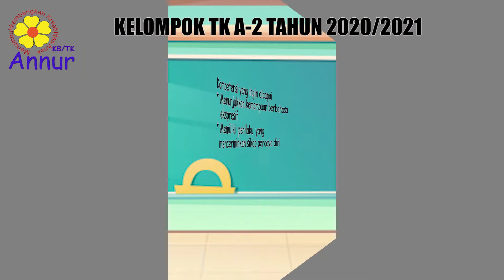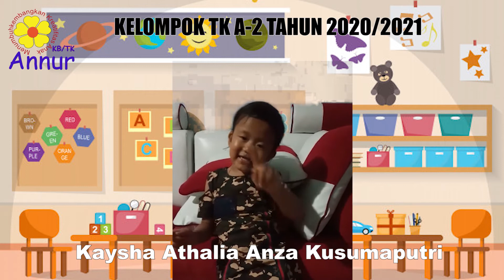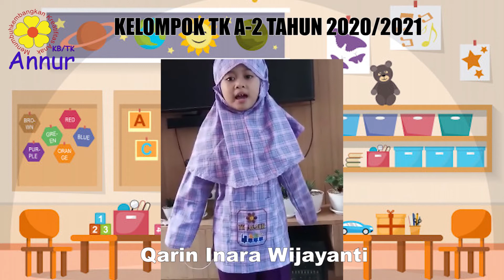Memperkenalkan Diri | Daring I Kel A-2| KB TK Annur Sawojajar Kota Malang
Anak-anak memperkenalkan diri sendiri dari rumah masing-masing dalam rangka Pembelajaran Daring TK Kelompok  A-2 Tahun 2020/2021 Tema Diri Sendiri.

Ketik di pencarian Youtube Kata Kunci "Annur Sawojajar" untuk mendapatkan video tentang kegiatan Anak Usia Dini atau untuk mendapatkan notifikasi dari chanel kami klik Subscribe dan jangan lupa klik  LIKE dan  bei COMMENT untuk masukan bagi kami. Terimakasih

Mari Kita Belajar dan Bermain bersama dengan
KBTK  ANNUR Sawojajar Kota Malang